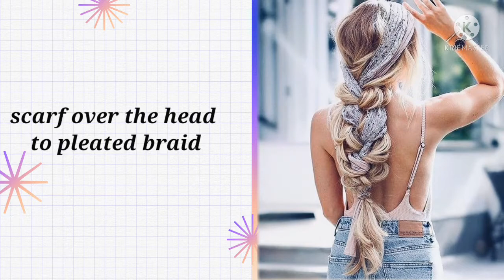Styling a hair scarf with names||How to style a hair scarf with names.Different types of hair scarf.